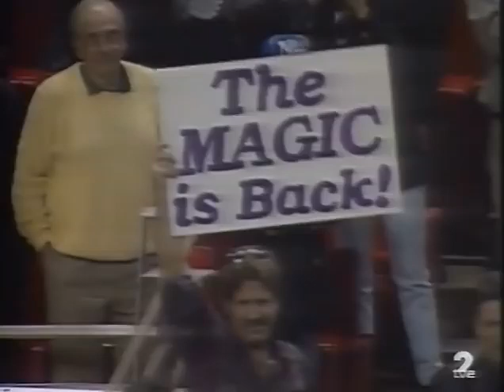Juego de las Estrellas de 1992 en Orlando (Comentados por Ramón Trecet)